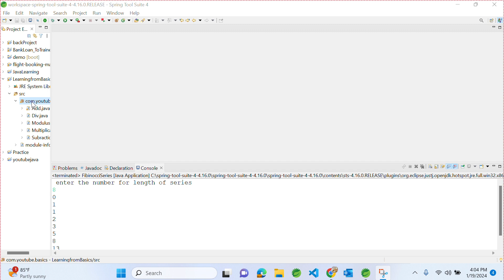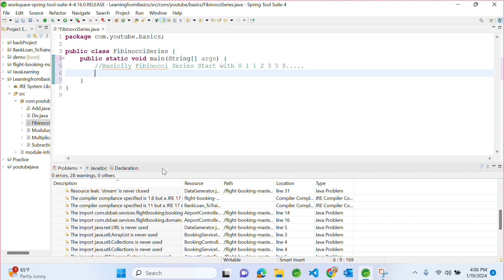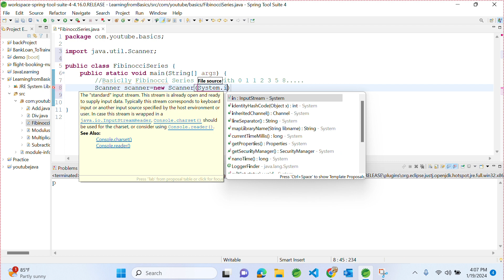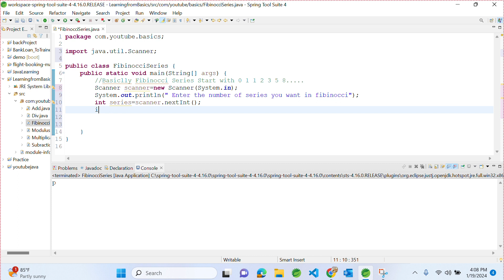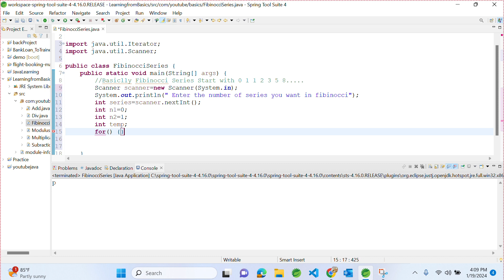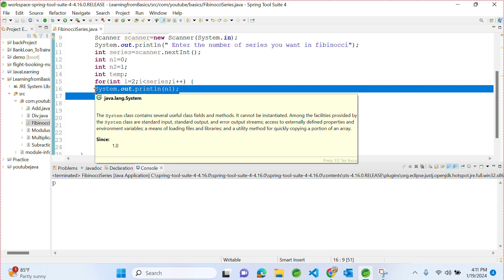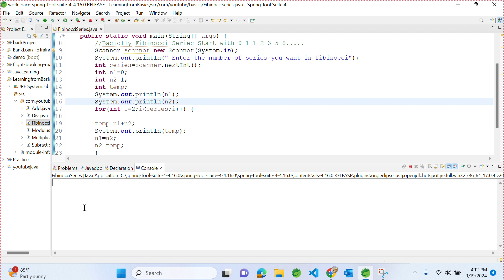Fibinocci Series In Java | Most asked Interview Program In Fresher Interview